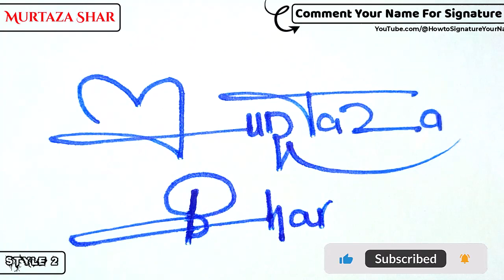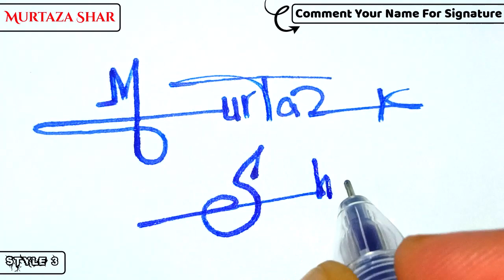✔️ Murtaza Shar Name Signature Design - M Signature Style - How to Signature Your Name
Hey guys!
In this video I will show you how to make a signature of ✔️ Murtaza Shar Name Signature Design - M Signature Style - How to Signature Your Name